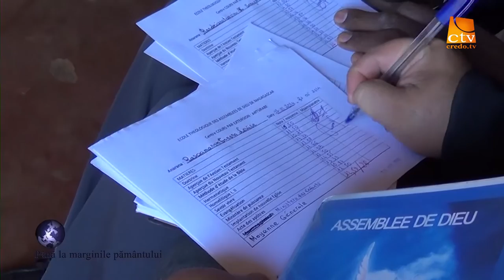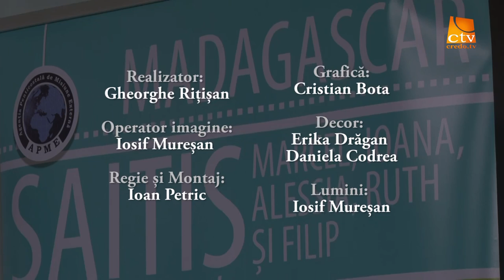72. Pana la marginile pamantului - Saitis Marcel si Ioana - Madagascar (3)